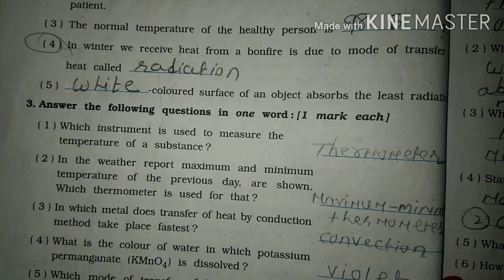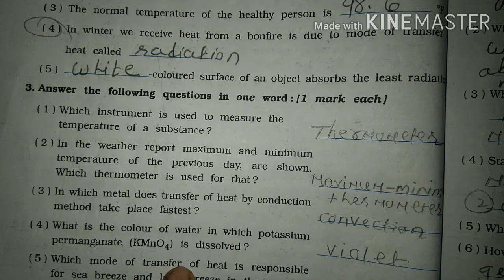class 7 Science SEM 1Lesson 4 part 3 Heat workbook solution Gujarat board